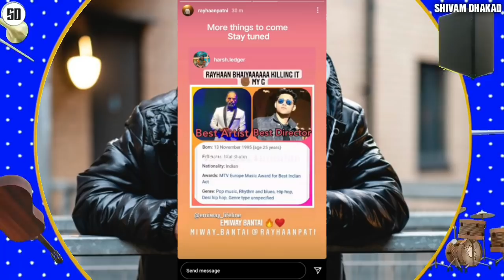Raftaar reply on Sidhu moose wala album, Sidhu old Post Back ! | Thugesh Funny roast Raftaar, Emiway